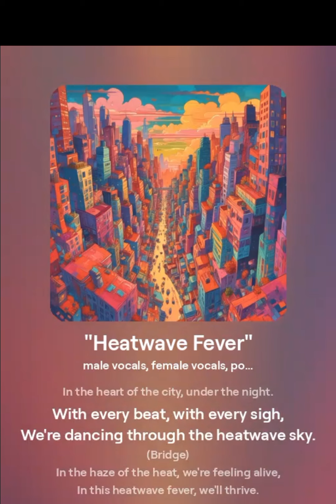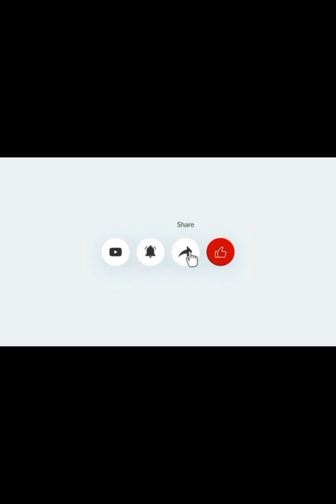Heatwave Fever song inspired by Hot Stuff by Donna Summer (OFFICIAL MUSIC VIDEO)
new song inspired by "Hot Stuff" by Donna Summer. Let's call it

**Heatwave Fever**

(Verse 1)
The night is young, the city's alive,
Underneath the neon lights, we thrive.
With every step, with every move,
We're dancing to the rhythm, in the groove.

(Pre-Chorus)
The heatwave's rising, can you feel the fire?
In this moment of desire.
With every touch, with every glance,
We're lost in the heatwave's trance.

(Chorus)
Heatwave fever, burning bright,
In the heart of the city, under the night.
With every beat, with every sigh,
We're dancing through the heatwave sky.

(Verse 2)
The music's pumping, the crowd's on fire,
In this heatwave fever, we never tire.
With every twirl, with every spin,
We're letting the heatwave take us in.

(Bridge)
In the haze of the heat, we're feeling alive,
In this heatwave fever, we'll thrive.
With passion in our hearts, and fire in our souls,
We'll dance until the heatwave takes its toll.

(Outro)
We'll dance until the heatwave says goodbye.

Discover the magic of Israel Kamakawiwo'ole, born on May 20, 1959, and forever celebrated for his timeless melodies. His spirit continues to resonate long after his passing on June 26, 1997, enriching hearts with his soulful music.
Israel iz Kamakawiwoʻole
Hawaiian Music
somewhere over the rainbow
ukulele
wonderful world
hawaii
Mountain Apple Company Inc
America's Got Talent
Boyce Avenue
what a wonderful world
israel kamakawiwo'ole
rainbow ukulele
Music
OFFICIAL Israel "IZ
Hawwain Music
T-Series
Zee Music Company
EminemMusic
Taylor Swift
MrBeast
Rihanna
Israel Kamakawiwoʻole album
Ukulele Music
omewhere over the rainbow ukulele
somewhere over the rainbow lyrics
israel kamakawiwo'ole
over the rainbow israel kamakawiwo
I
FOLLOW US ON OTHER SOCIAL MEDIA PLATFORMS
SNAKE VIDEO
This vlogger makes great videos! Come watch!